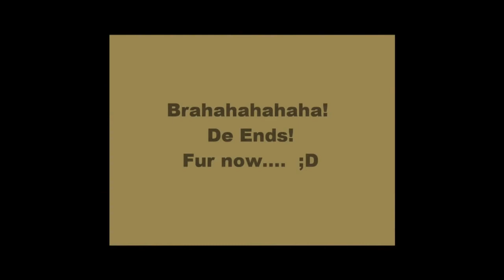Crazy fast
a random vid with my best bud and future furry: Lydia! yay!